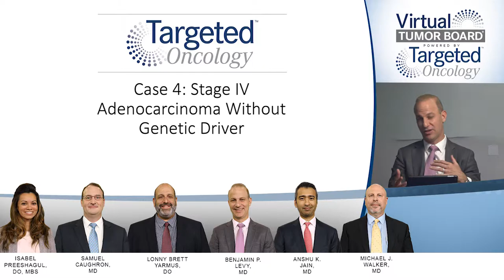Case 4: SRS Versus Whole Brain Radiation Therapy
Considerations for treating a patient with stage IV lung cancer and isolated brain metastasis with stereotactic radiosurgery.